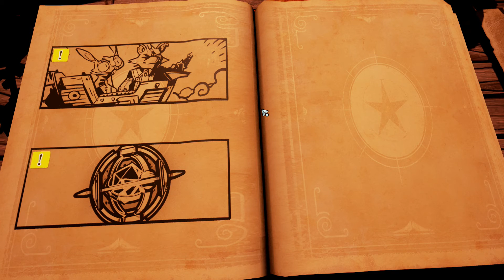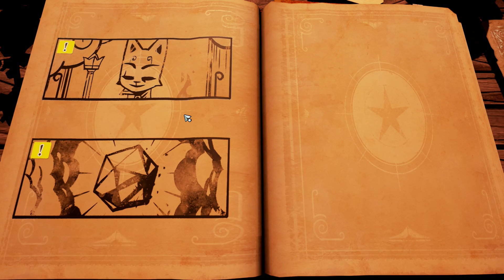Stories: The Path of Destinies - Gameplay - Episode 2: Rescuing Lapino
Stories: The Path of Destinies is an action role-playing game developed by Spearhead Games. It was released for Microsoft Windows and PlayStation 4 on April 12, 2016.

Hope you guys enjoy will be bringing much more games in the future!